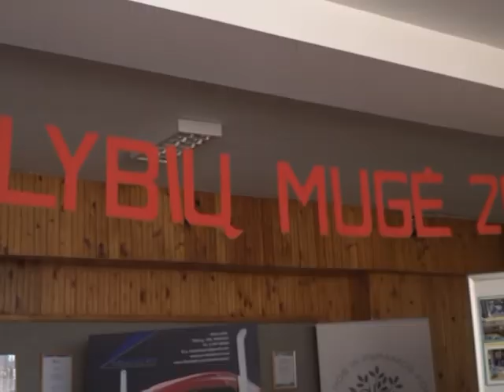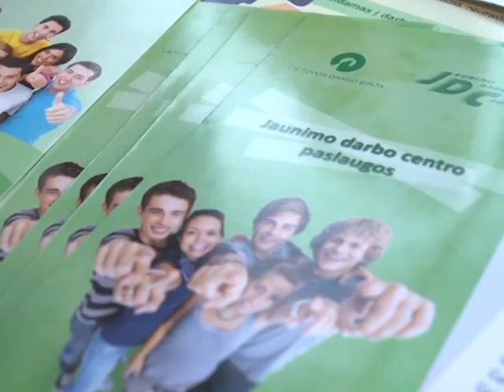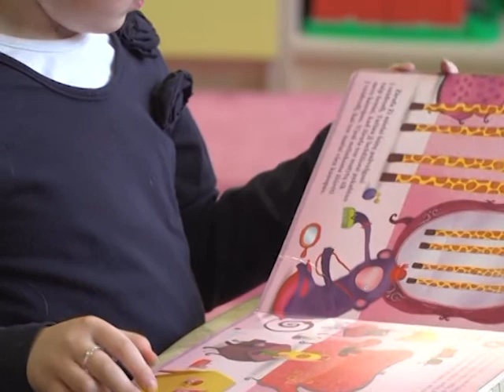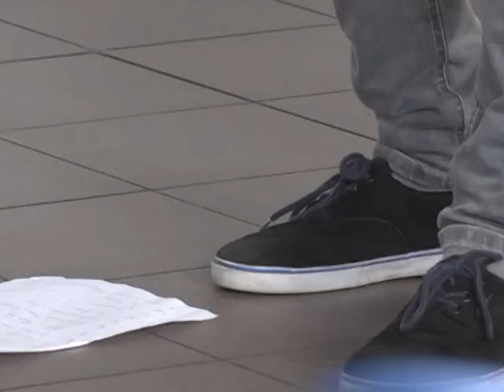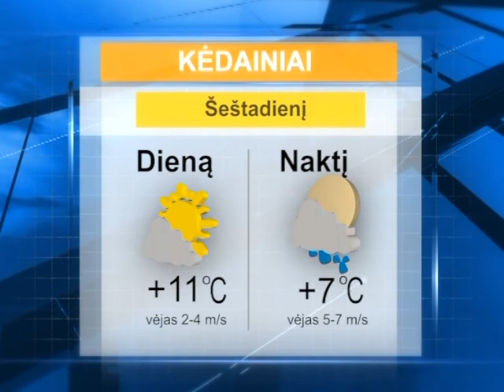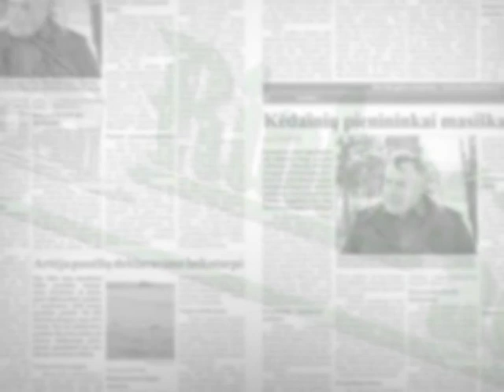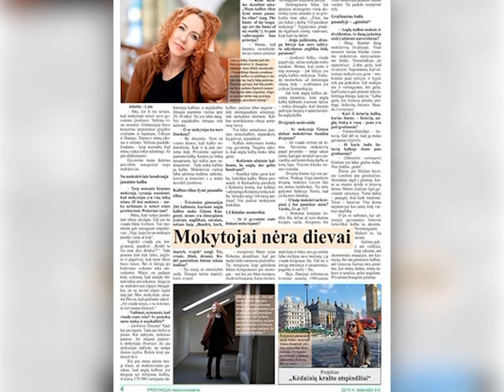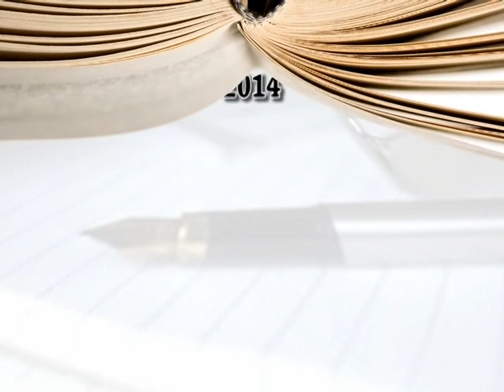2016 04 08 Krašto naujienos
Balandžio 8 d. Kėdainių krašto televizijos laidoje „Krašto naujienos“: suniokoti laukai bei keliai įžiebė ūkininkų ir miškininkų konfliktą; paminėta Saugaus eismo diena; Profesinio rengimo centre – atvirų durų dienos; inkliuzinis lopšelis-darželis: realybė ar siekiamybė; prekybos centro aikštelėje – dviejų automobilių kaktomuša; Daugiakultūriame centre – gitaros muzika; „Nevėžio“ krepšininkai rungėsi su „Aušros“ progimnazijos moksleiviais.